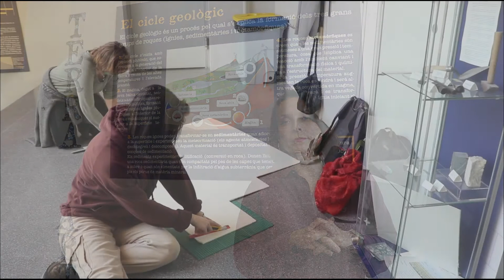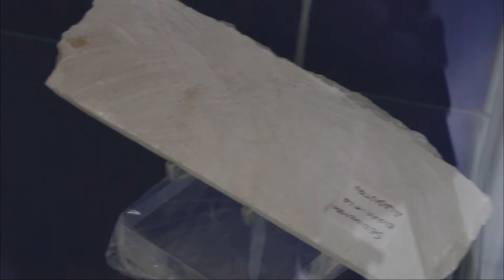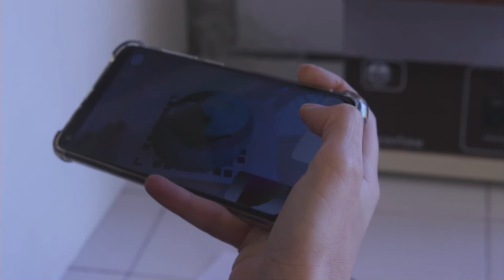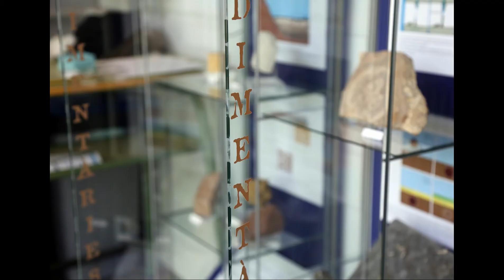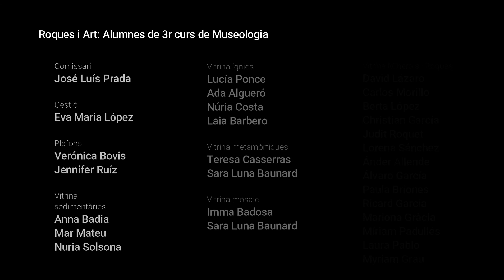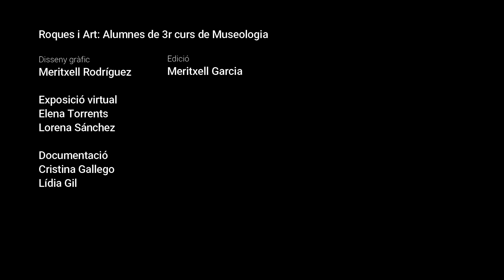Exposició "Roques i art". La litoteca de l'ESCRBCC. Juny 2021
Procés de treball per al muntatge de l'exposició "Roques i art" a l'ESCRBCC per part dels alumnes de 3r curs de totes les especialitats. El projecte s'ha desenvolupat dins l'assignatura de Museologia sota la coordinació de la professora Eva M. López Lorente. L'exposició recull una mostra de l'extensa litoteca cedida a l'escola pel Dr. José Luis Prada, que també ha exercit de comissari d'honor.